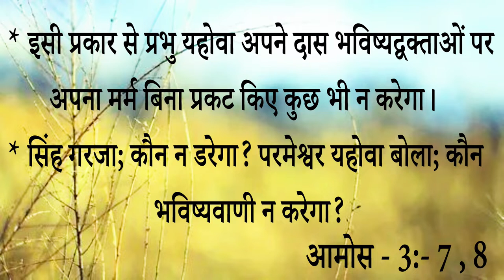BIG TESTIMONY|| पवित्र आत्मा की अगुवाई से कैसे इस बहन को भविष्यवाणी होने के बाद मिला इसे सब दुखों...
BIG TESTIMONY || पवित्र आत्मा की अगुवाई से कैसे इस बहन को भविष्यवाणी होने के बाद मिला इसे सब दुखों से छुटकारा